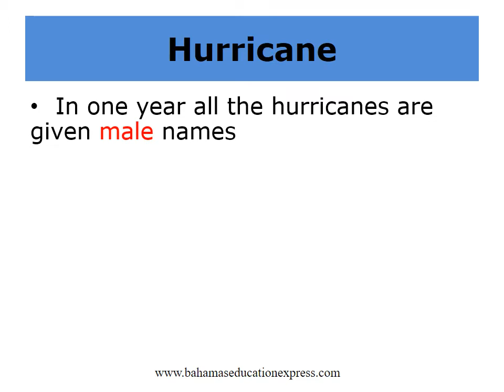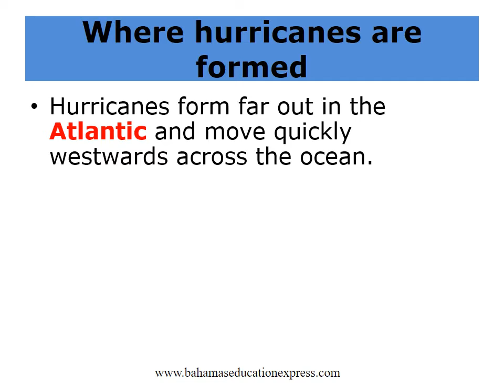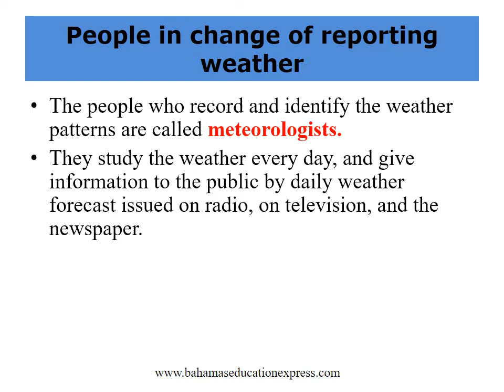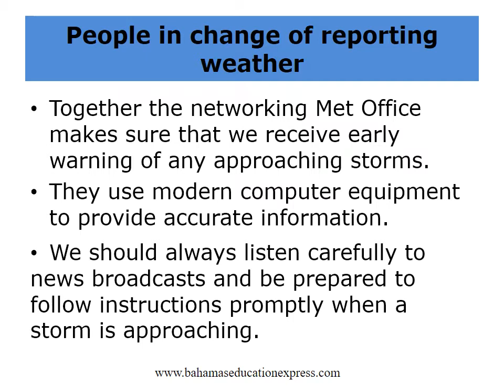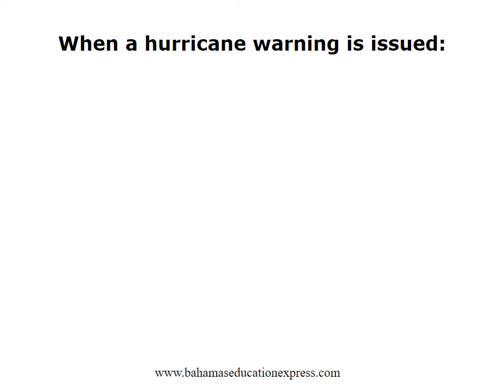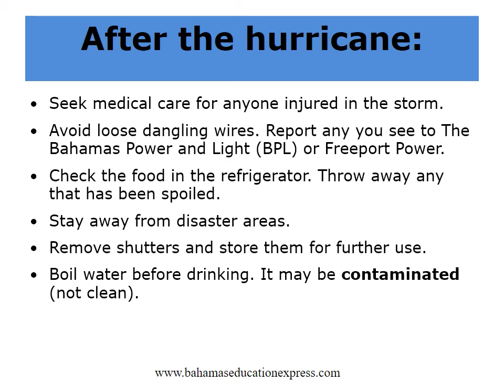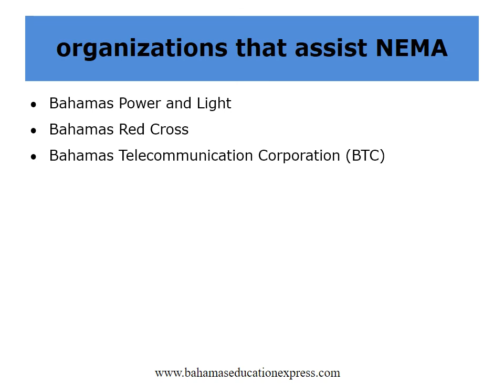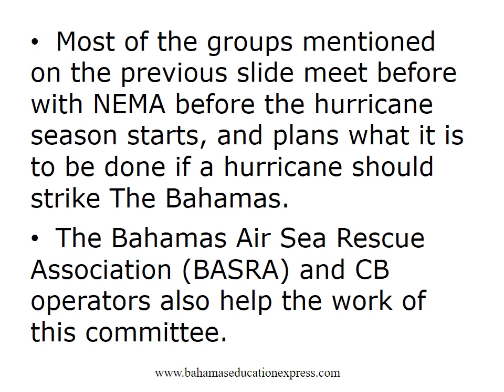Hurricane warnings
Hurricane warnings is a grade 5 lesson video